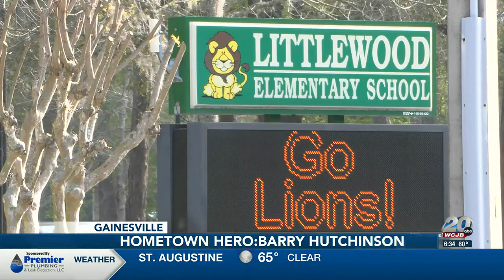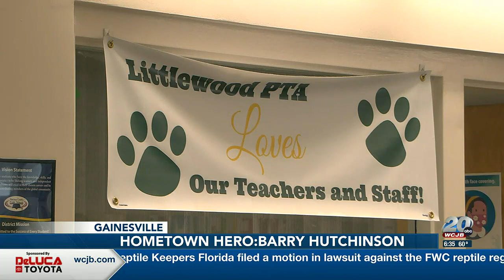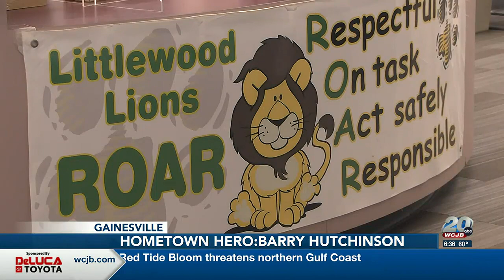HOMETOWN HERO: Barry Hutchinson retiring after 27 years as ACPS custodian